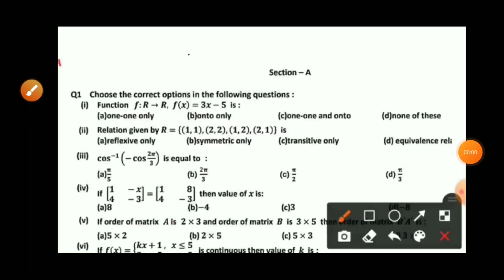12th maths real paper 18 September bi-monthly exam with solution pseb | +2 pseb maths paper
class 12 maths paper PSEB, PSEB September class 12 maths paper, PSEB September exam, pseb news today, PSEB maths exam, Virdi vlogs, Gaurav crooks, dear Docent, PSEB study hall, education hub, all exam paper, scholar shilpa, 12 class maths paper solution pseb board September exam, class 11 2 maths pseb board September exam

1) Apne Doubt ki photo kheecho
2) Sawal ko crop karke send karo
3) Turant Video Solution pao

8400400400 par Whatsapp karke apne sabhi Doubt ko kardo out!!

PSEB 12th Class Maths 18 September Important Bi Monthly Test Nas Paper Solutions